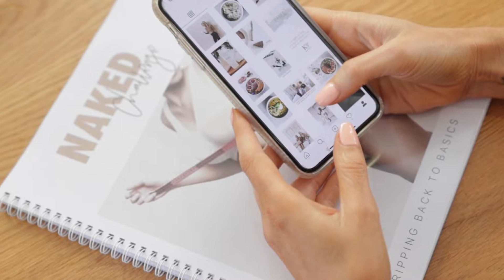Naked Challenge Business